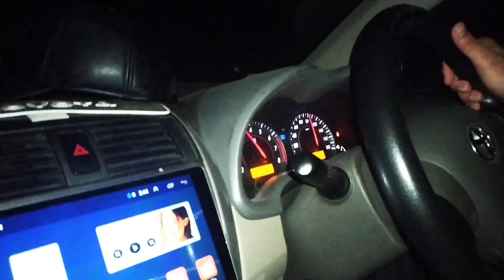Yaqoob bahi ko chornay gay Airport ✈️. Faheen bahi emotional 🤣...Ali ke chusain🤣